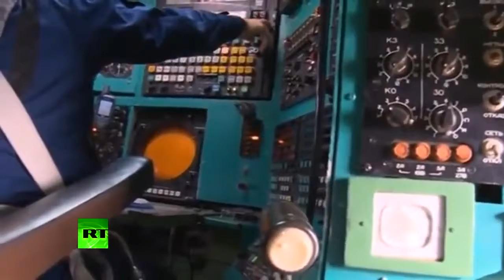RUSSIAN NUCLEAR BOMBERS SPOTTED OFF JAPAN COAST ⚠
For the first time in nearly three months, Russia flew nuclear-capable “Bear” bombers near Japan.  Japanese Airforce then Scrambles Fighter Jets.